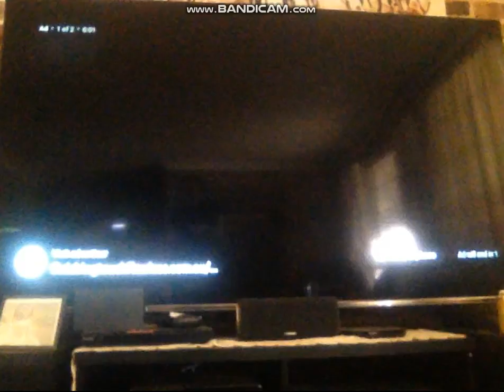Me Singing Woman By Neneh Cherry